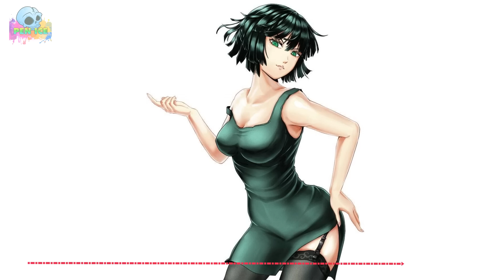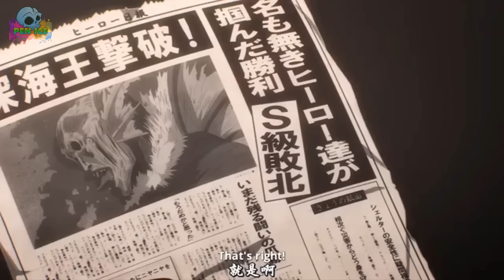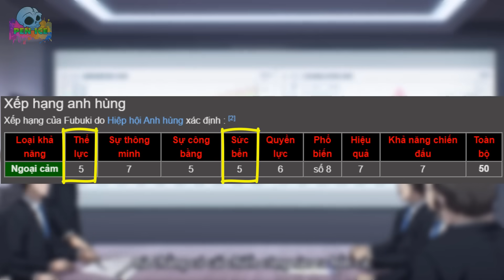Fubuki Là Bạn Thân Saitama?! | Những Sự Thật Thú Vị Về Fubuki trong One Punch Man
Nói về Fubuki, thì chúng ta không thể ngó lơ vẻ đẹp của cô nàng này, nhưng ngoài sở hữu 1 dung nhan gợi cảm, Fubuki còn là 1 cô em gái của Tatsumaki, được nhiều Fan đẩy thuyền với nam chính Saitama nhất. Và hôm nay,.. để kể hết những sự thật đó, chúng ta hãy đến với video “ Những sự thật thú vị về Fubuki” nhé!!